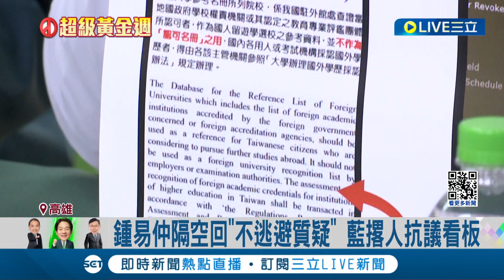鳳山立委激戰!綠質疑學歷造假 藍撂人抗議看板 昔選舉公報內容有問號? 綠猛攻鍾易仲學歷 鍾易仲隔空回"不逃避質疑"｜記者 翁郁雯 徐士庭｜【LIVE大現場】20240109｜三立新聞台